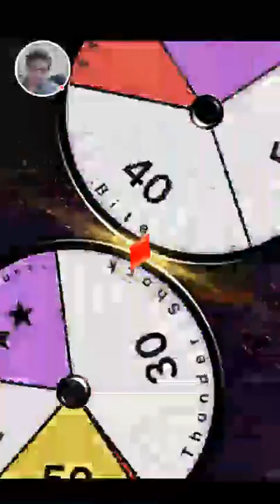pokemon duel 4